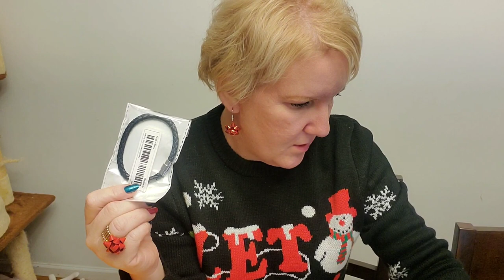FIRST TEMU HAUL/XMAS GIFTS/VLOGMAS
My first order from Temu! And I love it!

Orders only shipped to the USA